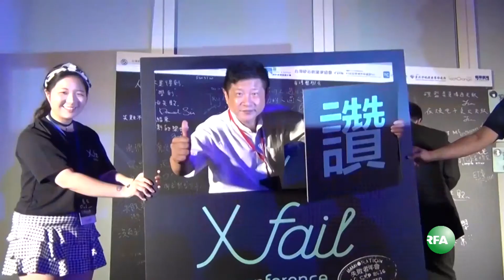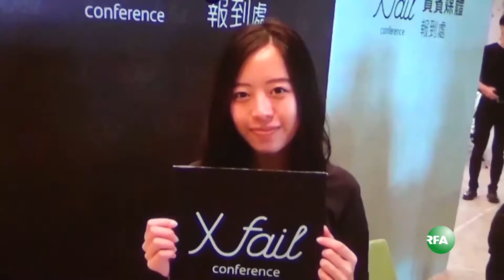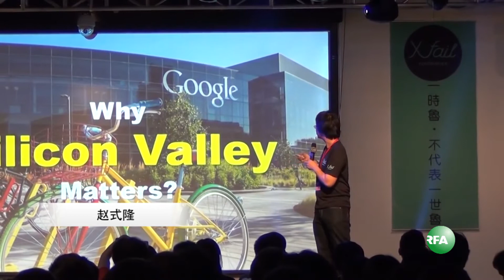台湾2016 XFail失败者年会鼓励新创者